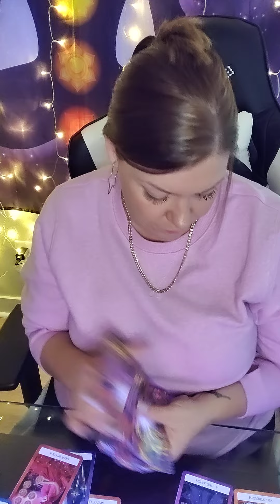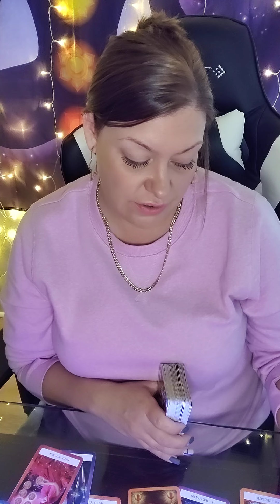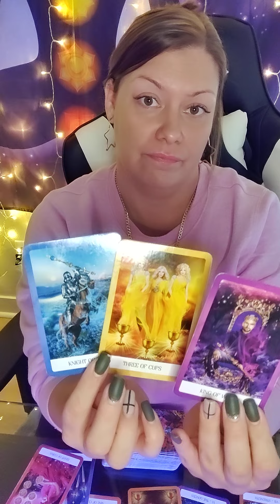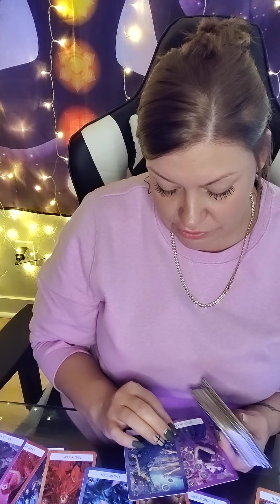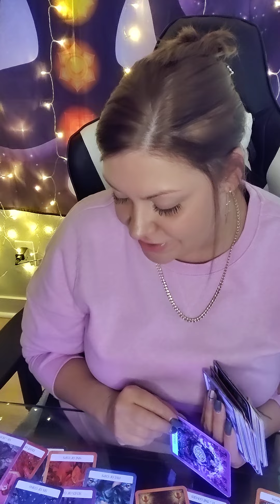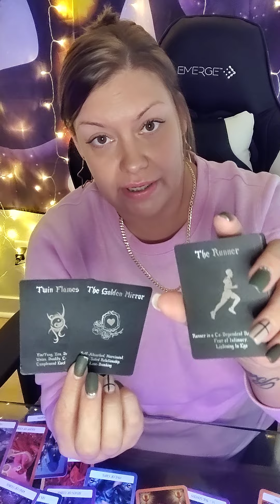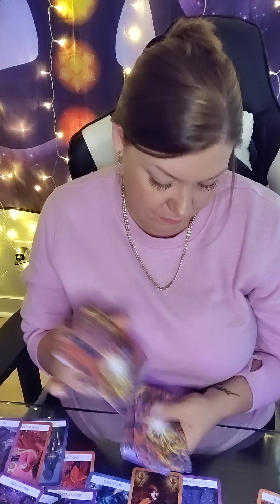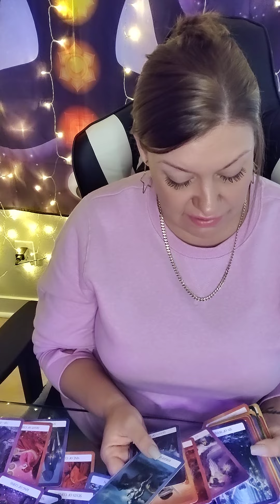♓PISCES THEIR NEXT MOVE♓GETTING THE COMMITMENT U WANT🥰& ITS NOT WITH UR PERSON🤷 ITS BETTER